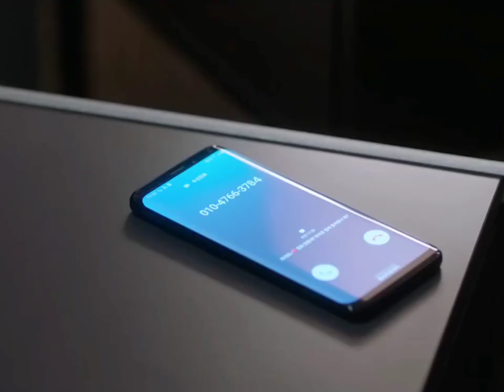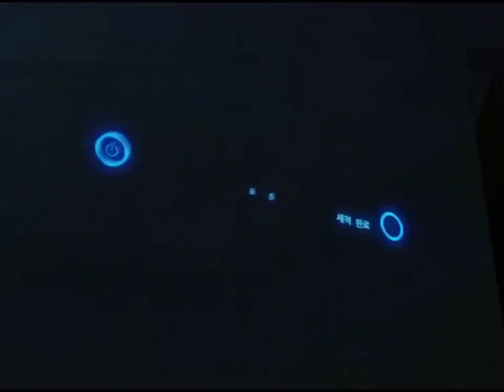Night Of The UNDEAD | PETROL Pi Kar Zinda Hai Ye Aadmi | Film/Movie Summarized in हिंदी/Urdu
PETROL pi kar Zinda hai ye Aadmi | Film/Movie Explained in Hindi/Urdu | Movie Story

Latest NETFLIX Movie 2022, Latest Movie Explaination